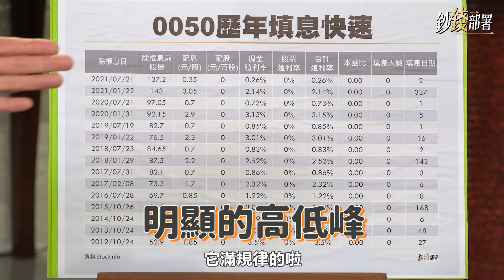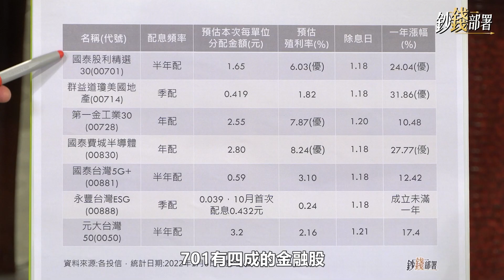精華💰0050現在可買嗎?進場時間看這張表!基金醫生透露矚目這兩檔 《鈔錢部署》盧燕俐 ft.馮志源 20220111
固定買、還沒買 #0050 的你
此刻適合下手嗎？燕俐老師建議從歷年填息表看端倪。
另外節目直球對決，直接請問基金醫生最推薦哪幾檔ETF？也透漏2022年的投資主軸。一起來看！

🎤主持人：理財專家
🎤鈔錢來賓：基金醫生

⏰每週二、四 晚上九點準時上片
喜歡節目或是有任何想法
歡迎在影片下方，留言告訴我們哦💕